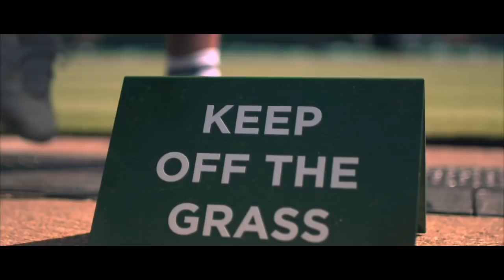Perfectionists: Perfecting The Courts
The perfectionists at Wimbledon presents, Perfecting the Courts. Meet Neil Stubley, the 8th Wimbledon Head Groundsman in the last 150 years. Neil and his staff strive to make sure the players are playing on the perfect playing surface, whether you're on Centre Court or Court 19.